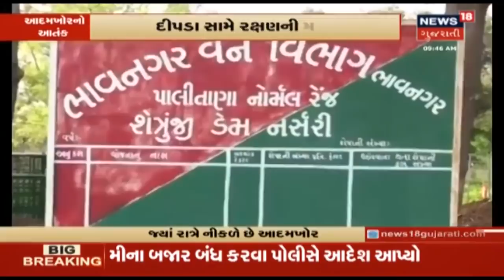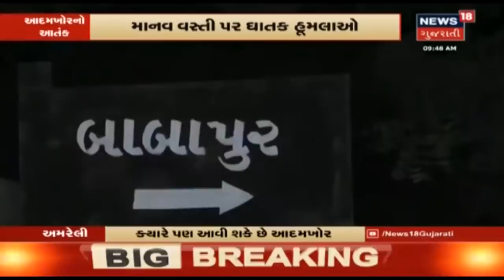Amreliમાં આદમખોર દીપડાનો આતંક, 8 શાર્પ શૂટર તૈનાત કરાયા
Amreliમાં આદમખોર દીપડાનો આતંક, 8 શાર્પ શૂટર તૈનાત કરાયા. બગસરામાં 30 જેટલા પાંજરા મૂકાયા અને 15 ડિસેમ્બર સુધી ધારા 144 લાગુ રહેશે.